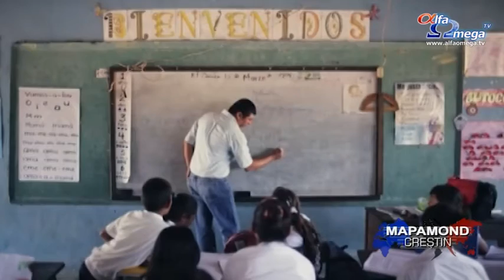Prin modul tau de a trai poti sa le vorbesti oamenilor despre Dumnezeu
Oie Osterkamp este un om care își trăiește credința:
''În fiecare dimineață când te trezești și pui piciorul pe podea începi o predică. Tu decizi care va fi predica ta în ziua respectivă.''
Osterkamp conduce Ronald McDonald House în Durham, Carolina de Nord. Familiile care au copii internați la spitalul ''Duke Children Hospital'' și care vin aici primesc adăpost și hrană.
Cum e cazul lui Susan Brown, al cărei fiu, Howell, este internat de mai multe luni:
''Am descoperit că suferă de pineoblastomă, o tumoare pe creier de gradul IV, foarte rară. A suferit operații pe creier și nu ne-am permis să stăm la hotel.''
''Mulți vin aici pentru că nu au unde să stea. Multe dintre familii au dat toți banii pe care îi aveau medicilor în speranța că acești copii se vor face bine. Părinții sunt pregătiți să doarmă în spital sau chiar pe bancheta din spate a mașinii'', a afirmat Oie Osterkamp.
De multe ori copiii bolnavi stau la Ronald McDonald House împreună cu familia, ca Howell, în perioada în care nu face chimioterapie:
''Este foarte frumos acolo. Servim cina la ora șase fix în fiecare seară și în weekend au gustări. Este frumos și curat.''
''Când intră pe ușă aceștia se simt iubiți. Despre asta este vorba în acest loc: despre iubire, confort, pace'', spunea '', a afirmat Oie Osterkamp.
Oie relaționează cu cei care se simt copleșiți. În urmă cu mai mulți ani, compania sa de succes s-a confruntat cu falimentul, la fel și căsnicia sa. Când a rămas  fără cămin și slujbă, a câștigat o perspectivă mai bună.
''De multe ori rugăciunile noastre sunt: ''Doamne, dă-mi asta sau cealaltă.'' Lucrul care m-a ajutat a fost să schimb acea rugăciune și să spun: ''Doamne, ce vrei să învăț de aici? Ce pot să fac în această situație ca să te glorific pe Tine?'''', se întreba Oie Osterkamp.
Oie a descoperit că ajutorul oferit celor din jur te ajută să mergi înainte. A scris despre călătoria sa în cartea ''Being a Sherfish in a Selfish World'':
''Am crescut în parte de est a Carolinei de Nord și mama întotdeauna îmi spunea că e mai bine să fii un om care oferă, care nu e egoist. Mama era o persoană darnică și spunea: ''Cu cât dai mai mult, cu atât primești mai mult în schimb.'' Așa spune și Biblia și este adevărat.''
De exemplu, aproape toți banii de care are nevoie acest loc vin din partea comunității locale, o comunitate care oferă și din timpul ei.
''Avem o biserică locală a cărei slujire implică și venirea lor aici, în fiecare luni seara, ca să gătească cina pentru toți cei de aici'', a afirmat Oie Osterkamp.
Pe lângă faptul că ajută bisericile de aici, din Carolina de Nord, Oie schimbă și viețile unor oameni care se află la 2400 km depărtare, în Honduras, una dintre țările cele mai sărace ale lumii.
În urmă cu șase ani, în urma unei călătorii de misiune, și-a dat seama că lipsa educației este cauza sărăciei. De atunci, echipa sa oferă educație în satele izolate, informațiile necesare pentru a putea intra la liceu. Se numește: ''Dăruiește''.
''Am simțit că am o familie în Statele Unite. Sunt foarte bucuroasă și recunoscătoare pentru fiecare dintre persoanele care îi ajută pe copiii noștri'', mărturisea o mamă.
Înainte de lucrarea ''Dăruiește'', oamenii de aici nu știau să facă altceva decât să adune trestie de zahăr și cantalup. Acum simt că pot să facă orice.
''Suntem patru persoane care am absolvit aceste cursuri. Suntem foarte bucuroși. Suntem un exemplu pentru ceilalți copii ca să urmeze același drum'', a afirmat o absolventă.
Guvernul din Honduras oferă educație gratuită până în clasa a VI-a dacă elevii plătesc pentru cele necesare, inclusiv pentru uniforme. Aceste familii al căror venit este de 3 dolari pe zi, nu își permit luxul acesta.
''Acesta L-a întrebat pe Isus care e cea mai mare poruncă. Isus i-a răspuns: ''Să iubeşti pe Dumnezeu cu toată inima ta, cu tot sufletul tău şi cu toată puterea ta și pe aproapele tău ca pe tine însuți.'' Pentru noi, acesta este exemplul cel mai potrivit. Oamenii aceștia sunt uitați de lume, chiar și în țara loc'', a afirmat  Oie Osterkamp.
Lucrarea „Dăruiește” oferă un centru, o sală cu computere și o bibliotecă. Și părinții pot să învețe aici. Fie că este în altă țară sau în propria ta curte, Oie Osterkamp  spunea că slujindu-i pe ceilalți, viața ta devine una mai bună.
Stire difuzata in emisunea Mapamond crestin 589 - octombrie 2015. ultimele stiri crestine